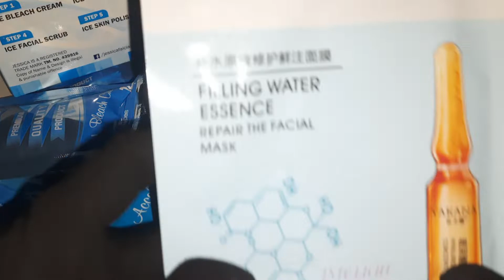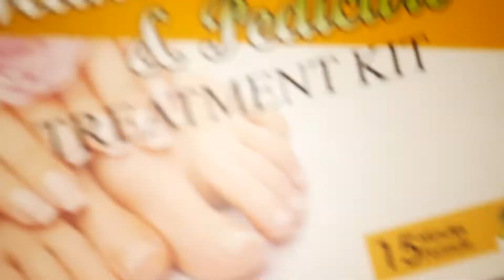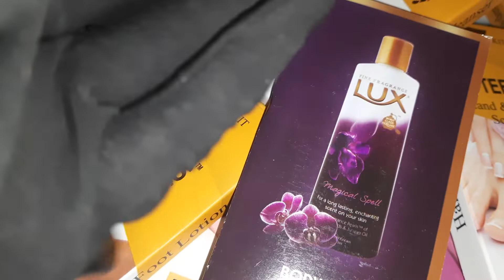Eid Deal 01 | SkinCare Products | 1000 Deal | Mask | Moisturizer | Creams | Facial Kit | Meni&Pedi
Skin Care With Eid Gifts😊
Bioaqua lip mask
Jessica Facial Kit
Skinever Nose Strip
Yakana Face Mask
Lamel Candy Lipstick
Hair Mask
laufmiss HandCream
Eid Gifts😀

I'm on Instagram as @collection_by_shah. Install the app to follow my photos and videos.

For more Detail what's app 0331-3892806